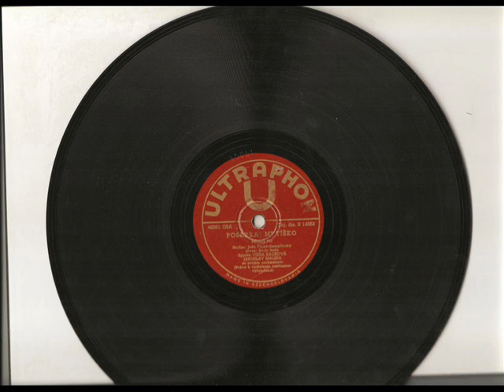Pošepkaj mi tíško- Viera Racková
spieva Viera Racková
Orachester Jaroslava Malinu
rok 1947